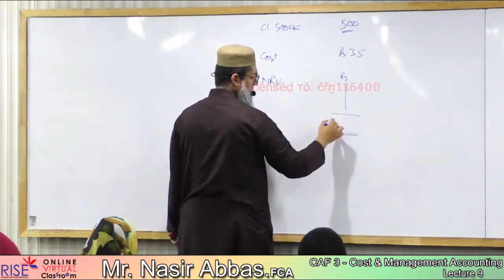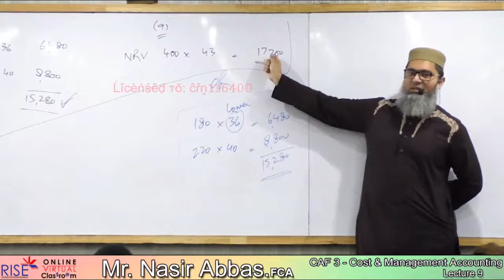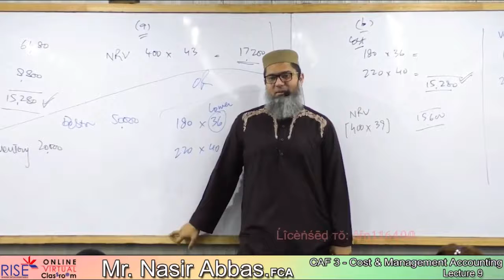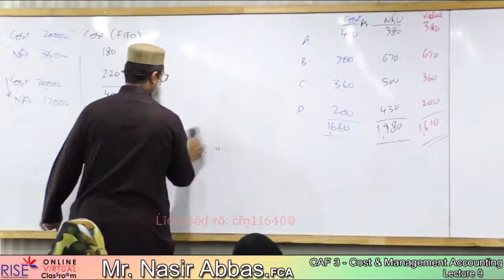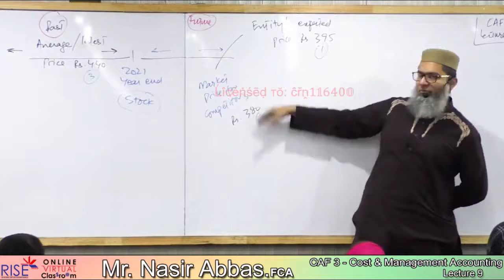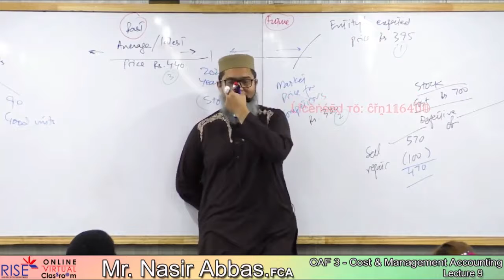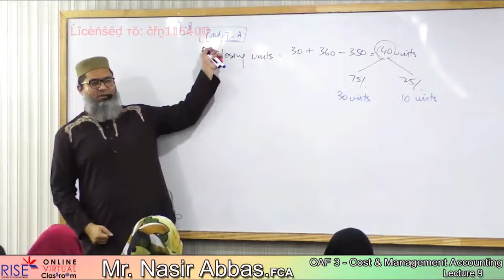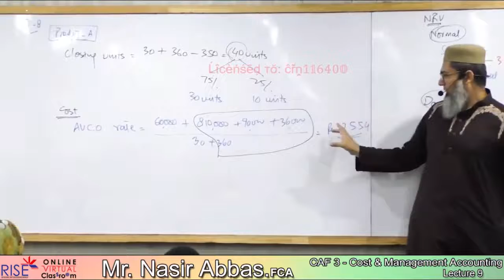CAF 03: Lecture 09: March 2022 Attempt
Hello, I am uploading the full course on Cost and Management Accounting. It is a request if anybody is following my course then plz watch it online.
Notes and Handouts are provided in Comments Section.